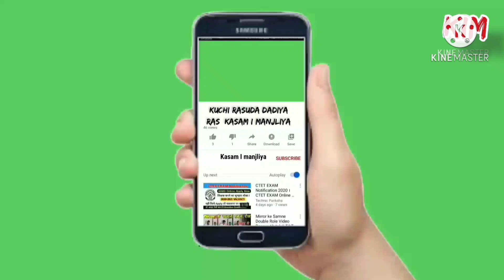ઇસ્માઇલ પારા કચ્છી ઓસાણી||મોહરમ લુણી કચ્છ||mohram Kutchi Osani|| Part-5 Ismail Para